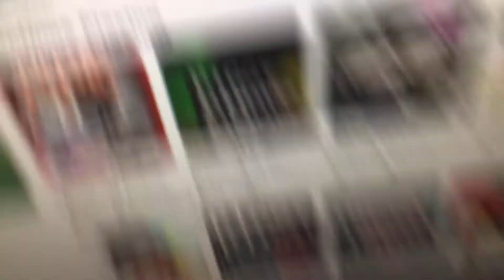We Had A Silly Fight (Silly String)